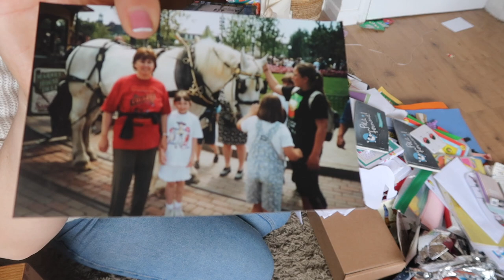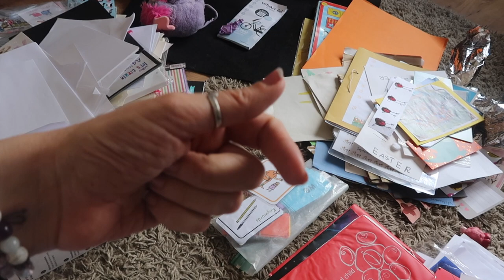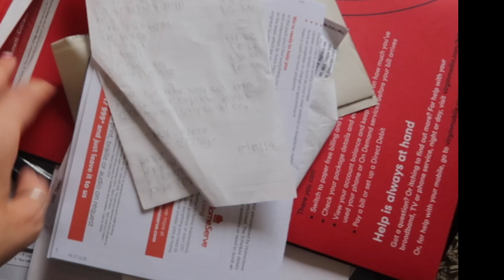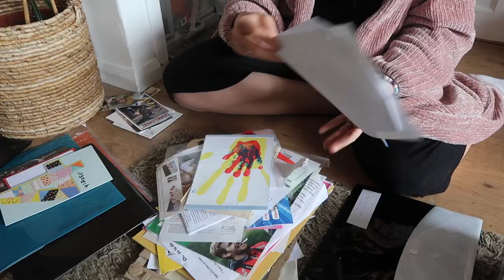REAL MESS REAL DECLUTTERING | MONICA CUPBOARD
Back with another real mess, real decluttering video. This time in my Monica Cupboard. It seems to just build up and up after a few years and so needs regularly decluttering to keep it neat.

Do you have a cupboard like this?

or search "Decluttering Motherhood Podcast" on any listening platform

ABOUT ME:

I'm Katy, I'm a busy mum of 3 with two girls and one little boy. Gracie is 9, Lils is 6 and Wills is 4 years old.

We live in the South East of England and I spend my days at home as a full-time blogger. My passion is helping mothers take back control of their lives and that is how the brand 'Decluttering Motherhood" was born.